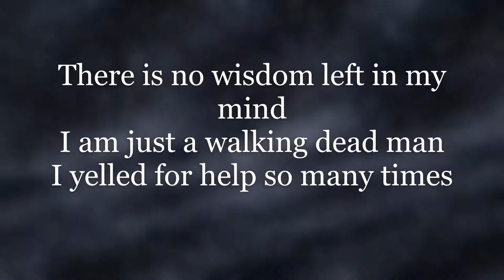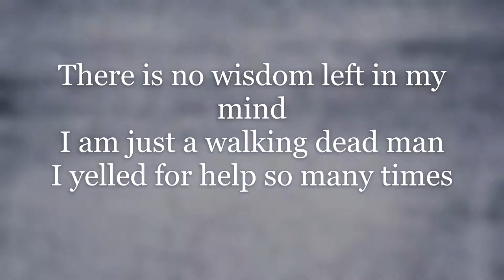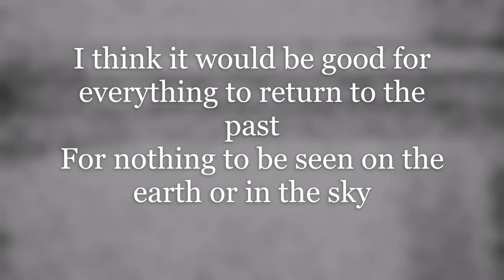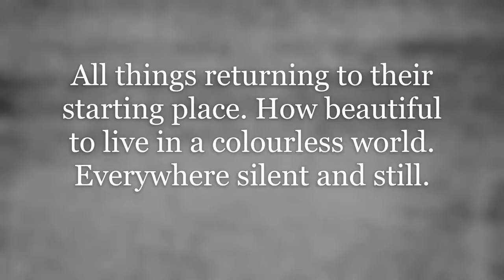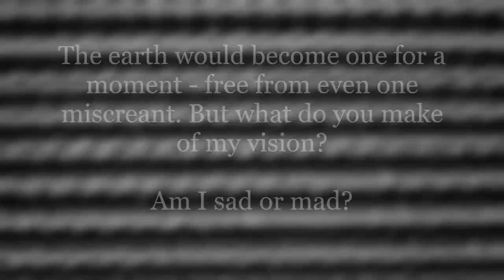Silence Land: Mohammad Maleki, Hessam Safaie, Keyna Wilkins